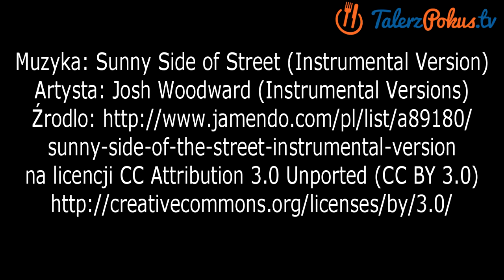Koktajl z banana i natki pietruszki - TalerzPokus.tv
Energetyczny, szybki w przygotowaniu koktajl z banana i natki pietruszki, która bardzo fajnie komponuje się z owocami. Przygotowanie zajmuje tylko kilka minut, polecem :)